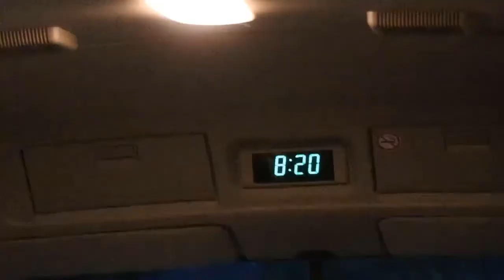Tasmanian Devil and Sea Lions | Freycinet National Park Roadtrip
I took a little roadtrip to the Freycinet National Park and got to see some amazing wildlife. Here is a little video of some creatures I saw: The Tasmanian Devil and Sea Lions!

S C U B A  D I V I N G